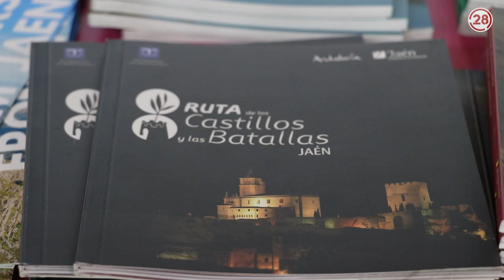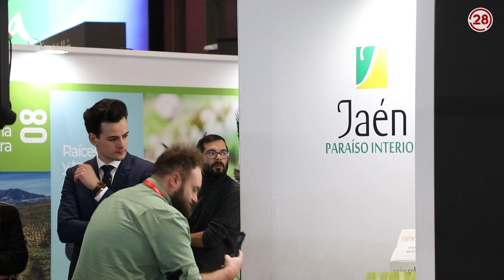20230119 Linares28 Especial Fitur, Linares Fitur